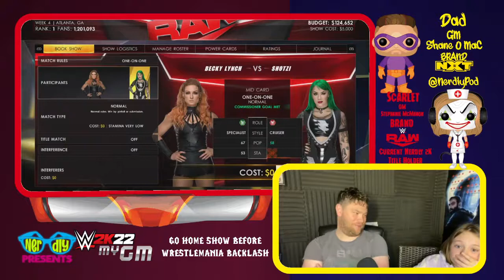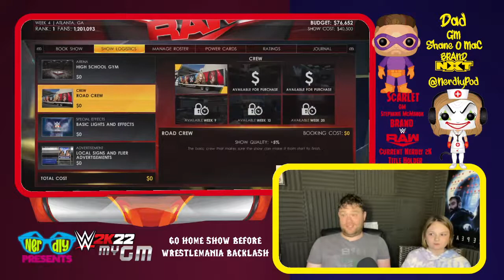Dad vs Daughter MyGM WWE 2K22 - Week 4: The ‘The Authority comes to RAW on the Go Home Show’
Kevin is trying something completely different on this episode and has taken up the challenge from his daughter Scarlet on WWE 2K22 game mode MyGM…

It’s Week 4 as our GMs head to Wrestlemania Backlash on the go home show before the pay per view

Watch as a 38 year old man is most likely bested by his 11 year old daughter as she books the better WWE show.